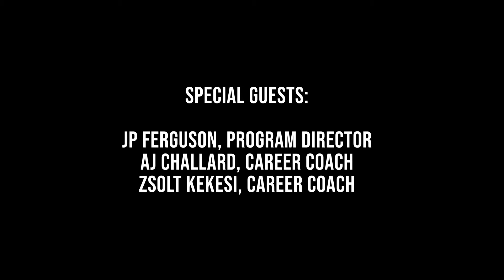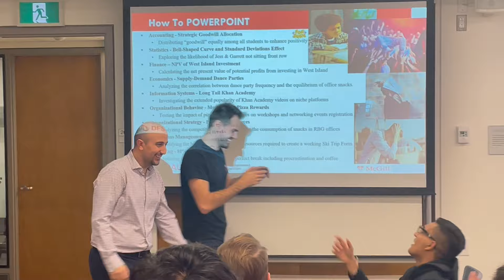McGill Desautels MBA Lipdub (Entering Class of 2023) - "Everybody"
Arguably, the best cohort. 💚

Thank you to the lipdub team and for our amazing class for making this happen!

Video can be played in 4K/HD quality.